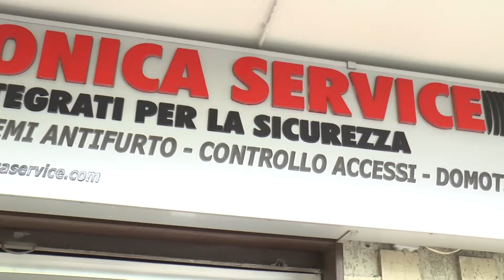Crolli Mediateca, al via i lavori di messa in sicurezza